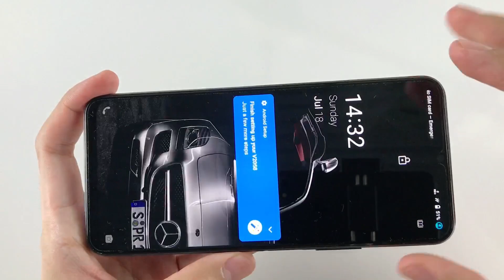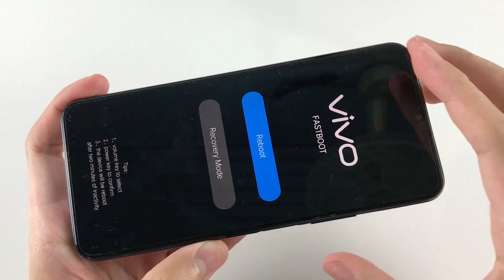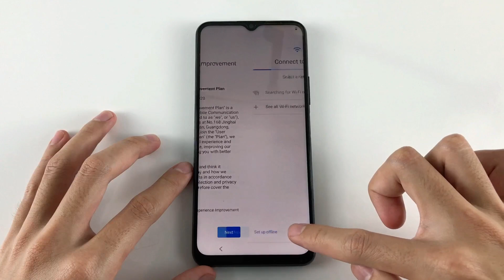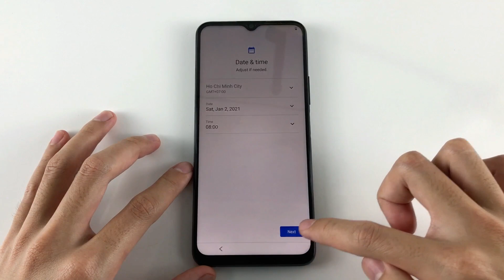How to Hard Reset Vivo Y53s 4G